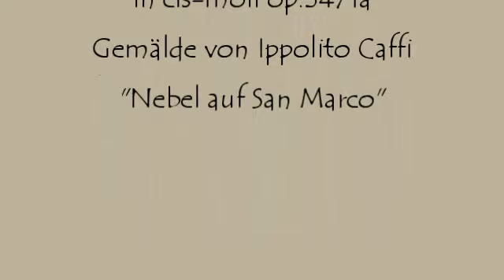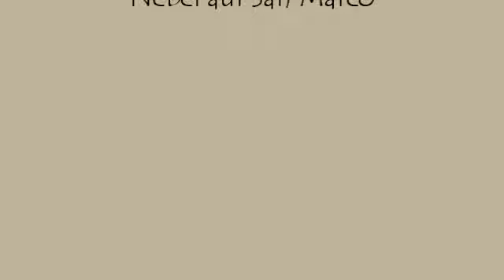Herbert Weidner Nebelwelt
Nebel auf der Piazza San Marco in Venedig. Adagio für Orchester in cis-moll op.3471a. Gemälde von Ippolito Caffi.